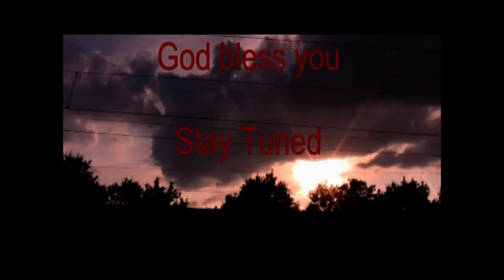Christian Dance Force - Pakour and Breakdance Training